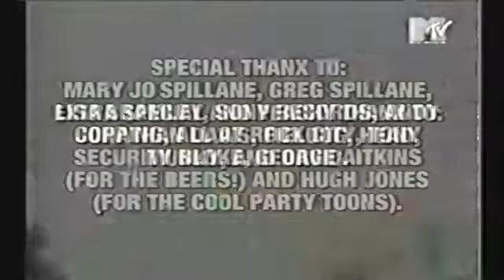KoRn - (Live in Nottingham 1997 [HD])